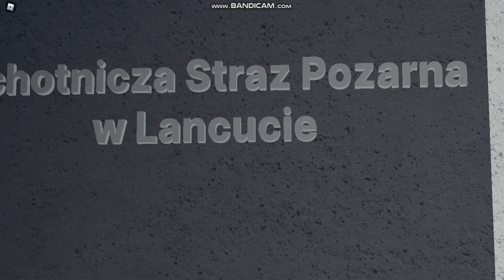🔥Kurs pierwszej pomocy ODC 2 (Kolejny Cringe)